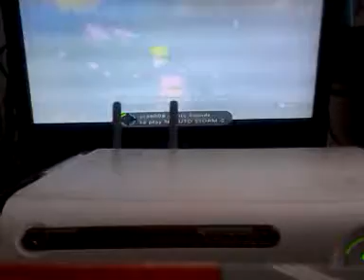skullyman3 vs Ghostkilllr193 first to 10 pt4 f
skullyman3 (xbl) final matches my hats off to this player nobody has ever taken on my pts lee like that  and I have no regreats I see where I need to improve and ill keep at it until storm3 comes out and when that time comes around ill show no mercy great games Ghost